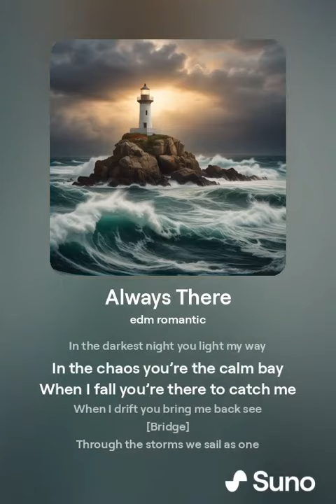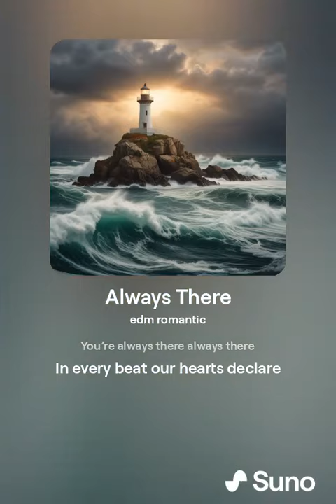orphanrabbit87 - always there